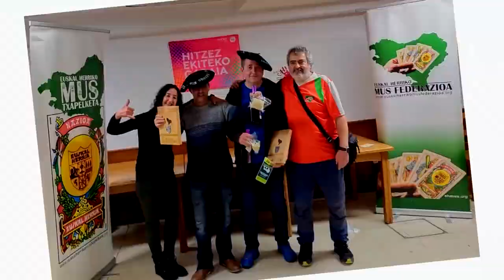Martxoaren 25ean jokatuko da EHko Mus Txapelketaren finala Zornotzan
Euskal Herriko muslariak Zornotzara begira jarri dira asteburu honetan zazpi herrialdetako txapelak jokatu ondoren. Aurtengo Nafarroako txapeldunak  Joseba Ibero eta Eneko Ziaurriz dira. Martxoaren 25ean, Zornotzan jokatuko da Euskal Herriko 14. Mus Txapelketako final nagusia, eta bertan Nafarroako 32 bikoteek hartuko dute parte.